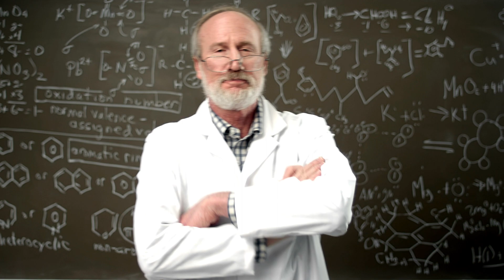🔥 The HVACR industry is evolving faster than ever before, and it's time to adapt! 🔥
The HVACR industry is experiencing a revolution, and it's essential to keep up with the latest developments. Here's what you can expect to explore:

🌟 Eco-friendly refrigerants – Say hello to low GWP and no ODP alternatives.
🔥 Handling flammable refrigerants – Safety first!
❄️ Perfecting system commissioning – Achieving the ideal balance.
💡 Advanced electronic processors – Control temperature, humidity, and IAQ effortlessly.
⚙️ Inverter Driven compressors – Powering variable capacity like never before.
🌬️ Cold Climate Heat Pumps – Defying the freezing temperatures.

Don't get left behind – watch this video, and let's navigate the future of HVACR together! 🌍💨